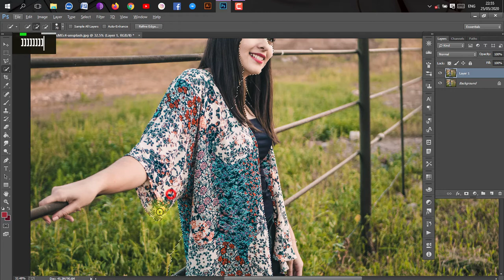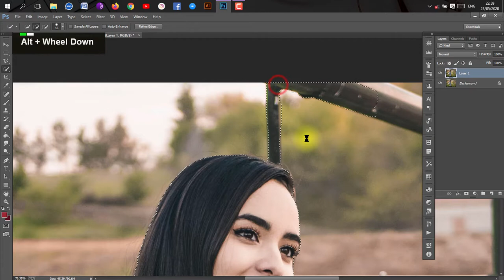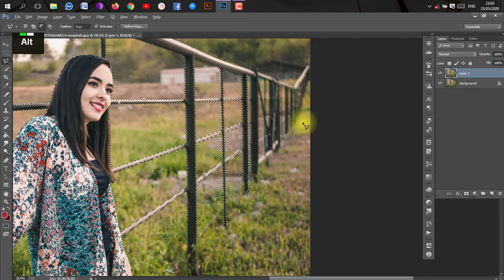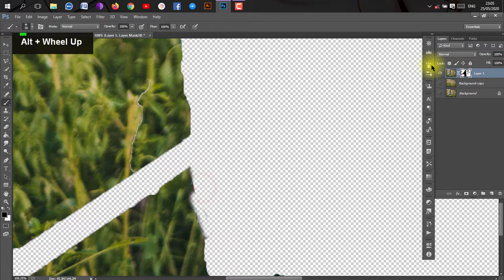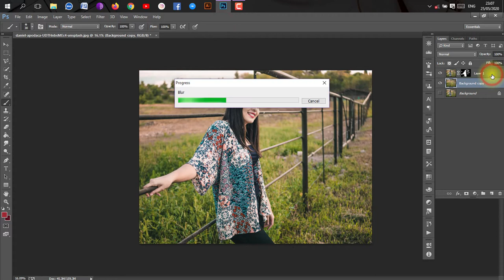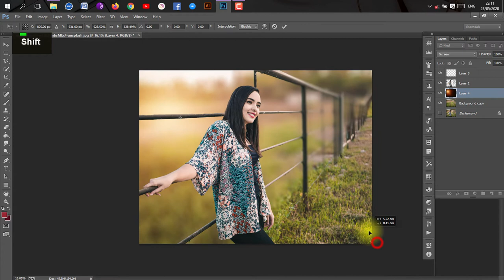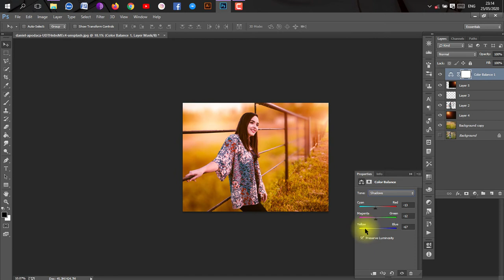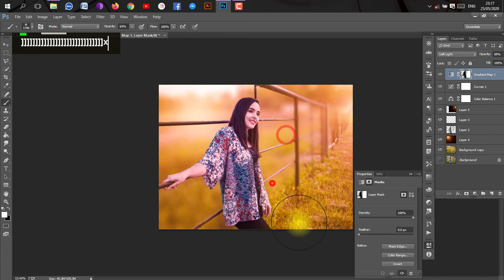Blur Background and Retouching a Photo in Photoshop CC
This tutorial  gonna show you how to blur the background and retouch a photo in photoshop cc..
First we'll blur the background then will apply some of adjustment layers to make it awesome.